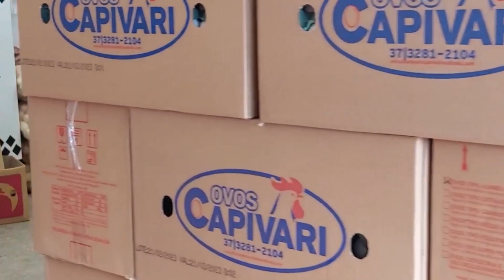Venda de ovos cresce em media 30% na Quaresma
O aumento na venda de ovos cresceu em media 30% no início desse período. Um dos alimentos mais completos do mundo, ganha espaço na mesa do consumidor com a Quaresma.